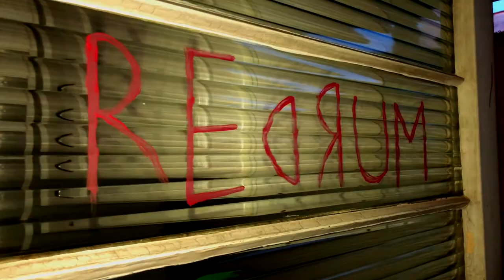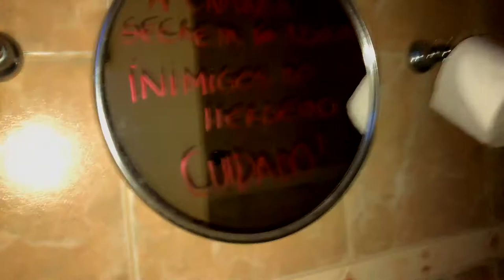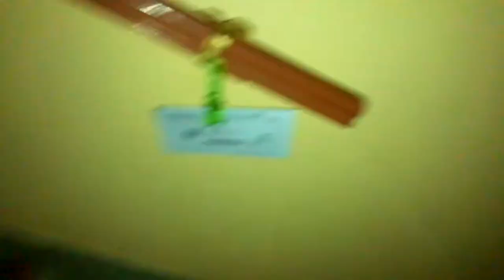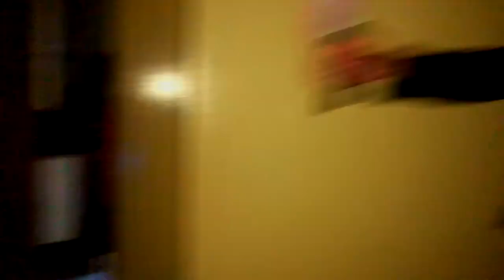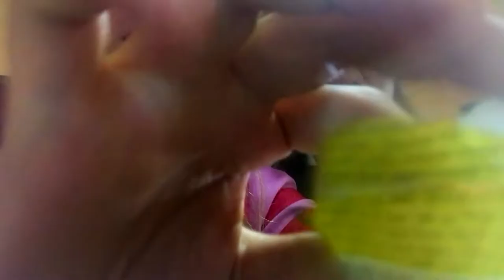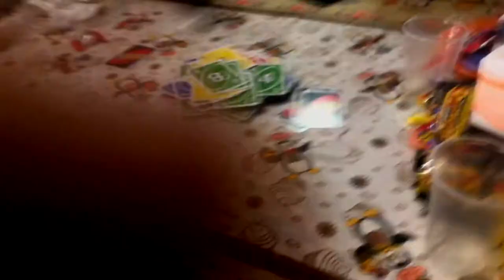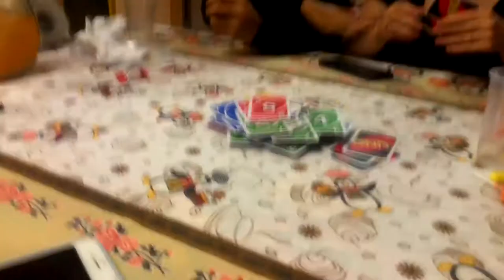VLOG: Noite de Halloween + Fantasias e Decoração + Pegando doces e jogando "Quem sou eu?"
VIU
O vídeo de hoje é um vlog da nossa noite de Halloween aqui no nosso prédio. Espero que gostem da nossa diversão, fomos pegar doces e todos vieram fantasiados. Além disso teve muito susto e muita brincadeira de Halloween!